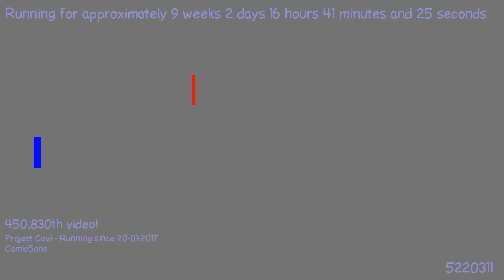1495132449 - Webdriver Cavi - H2